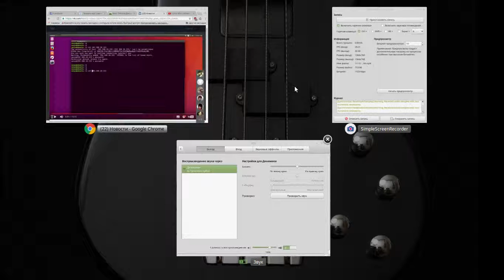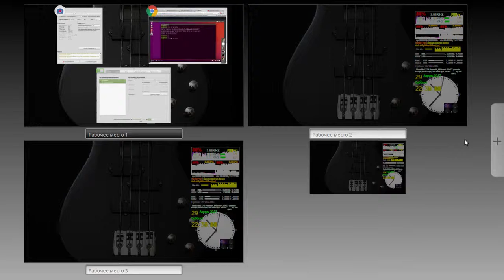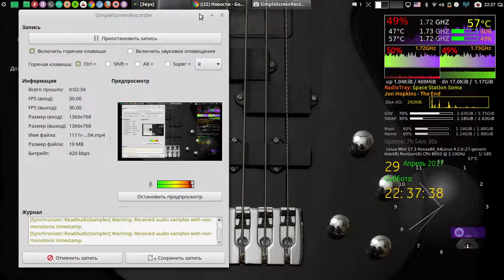Live Mint 2017 04 29 22 35 04